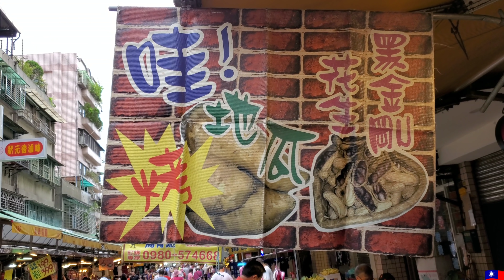*2020/08/18/北市 信義區 阿月米粉湯-吳興商圈+烤地瓜【Meck大叔】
店名：阿月米粉湯-吳興商圈
電話：無
地址：台北市信義區吳興街176號(101/世貿站2號出口 往莊敬路 吳興街99巷方向約7分鐘路程)